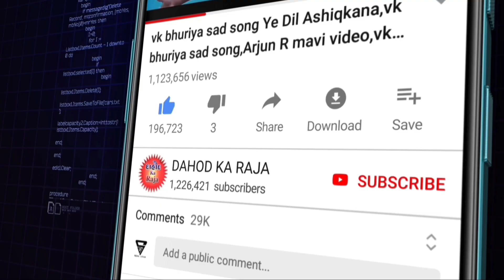ફાટેલી તારી સાડી પર મશીન ઘુમાવું રે|| Anshing Katija Desi Kalakar||2021 Timali Anshing Katija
SINGER Anshing Katija અનશીંગ કતીજા

Lyrics  Amar Bhoi અમર ભોઈ

Recording Studio _Master
Studios anand

Avigyo kalakar anshing katija

New desi dance timali

Timli Video

DANCE By Bindass Army Dahod
बिंदास अर्मी ग्रोप

upcoming Timali Song Anshing katija

New timali song anshing katija